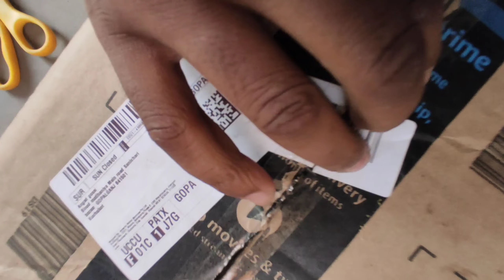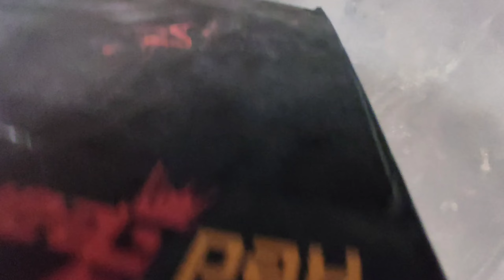Gaming Headphone under ₹400/- ONLY | RedGear CLOAK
Top Queries: -

gaming headphones unboxing

gaming headphones unboxing in hindi

gaming headphones unboxing in tamil

gaming headphones unboxing video

gaming earphones unboxing

boat gaming headphones unboxing

best gaming headphones unboxing

gaming bluetooth headphones unboxing

wireless gaming headphones unboxing

gaming headphones under 500 tamil

gaming headphones under 500 bluetooth

gaming headphones under 500 malayalam

gaming headphones under 500 wireless

gaming headphones under 500 for mobile

gaming headphones under 500 unboxing

gaming headphones under 500 with mic

gaming headphones under 500 flipkart

gaming headphones for mobile

gaming headphones bluetooth

gaming headphones wireless

gaming headphones for iphone

best gaming headphones 2023 under 2000

best gaming headphones 2023 under 1000

best gaming headphones 2023 under 3000

best gaming headphones 2023 under 5000

best gaming headphones 2023 under 100

best gaming headphones 2023 under 1500

best gaming headphones 2023 under 500

gaming headphones under 1000 in 2023

gaming headphones under 500 in 2023

best gaming headphonesfreunder0